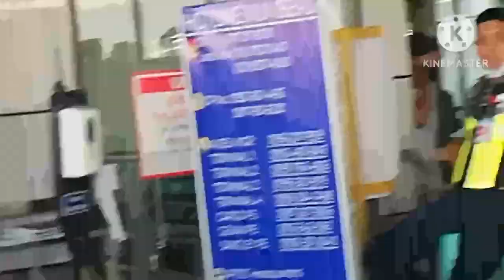PAPASOK NA SI NANAY NG AIRPORT FLIGHT PAIBANG BANSA,INGAT PO NAY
PAPASOK NA SI NANAY NG AIRPORT FLIGHT PAIBANG BANSA,